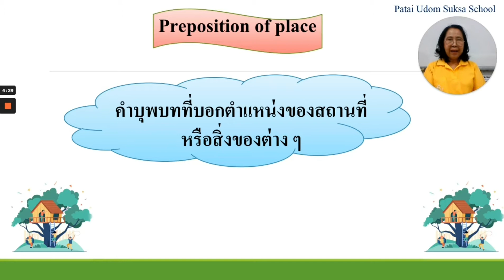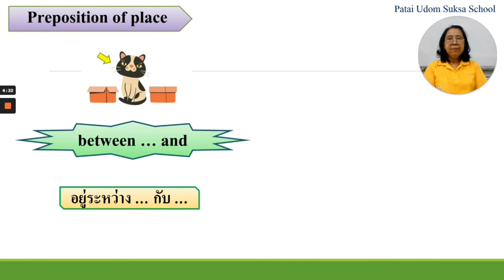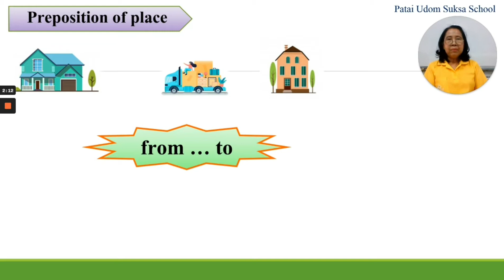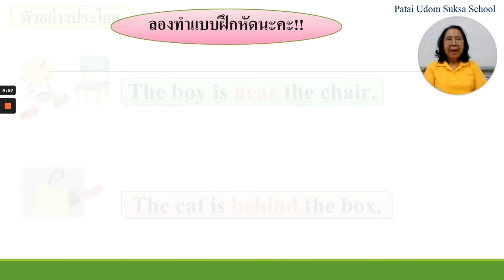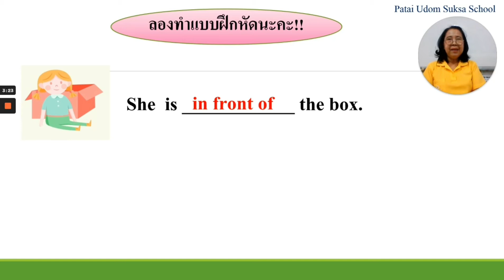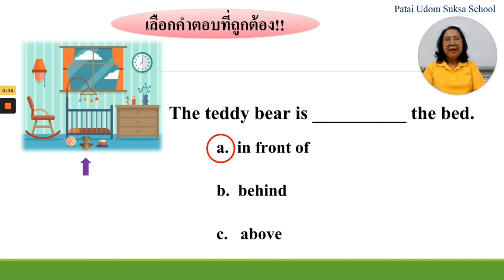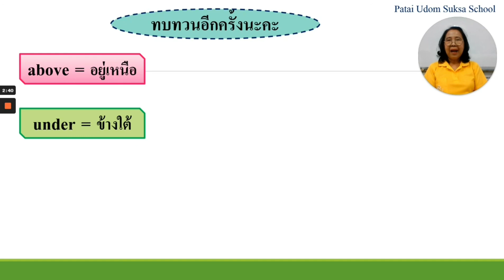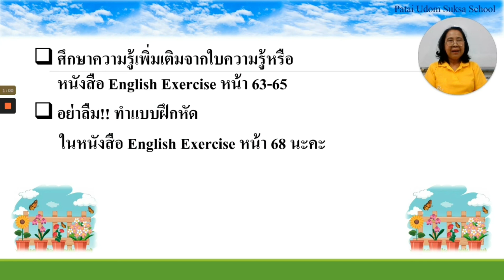G3 E64 vdo 023 preposition of place